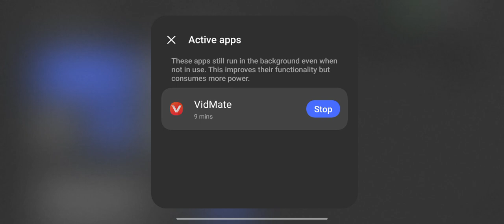SNR PRIVATE BUS MADURAI TO KAMBAM ROUTE THENI WATCH TILL END GSVSANTH YOUTUBE VEDIOS#